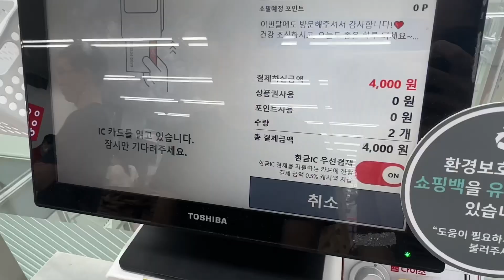How much I spend in a day living in South Korea | September 2023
I had an adventurous weekend in South Korea. Come check out what I did and how much I (sadly) spent!